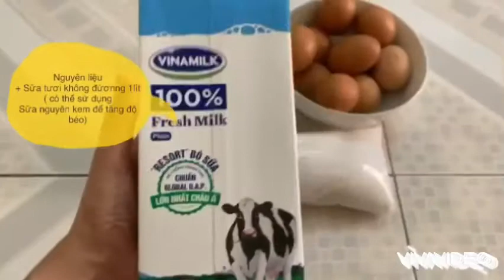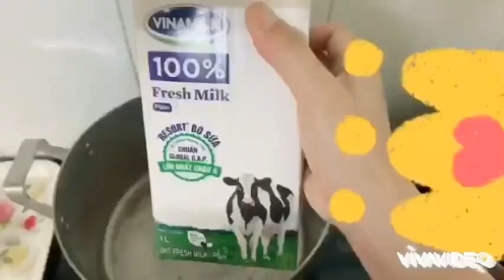CÁCH LÀM BÁNH FLAN ĐƠN GIẢN MÀ CÒN LÁN MỊN KHÔNG BỊ RỔ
Video đơn giản chia sẽ với mọi người cách làm bánh flan đơn giản mà còn không bị rổ
🍀🍀 nguyên liệu
+ 1 lít sữa tươi không đường ( bạn nào thích ăn béo dùng sữa nguyên kem)
+ 1 hủ sữa đặc
+ 100gr đường